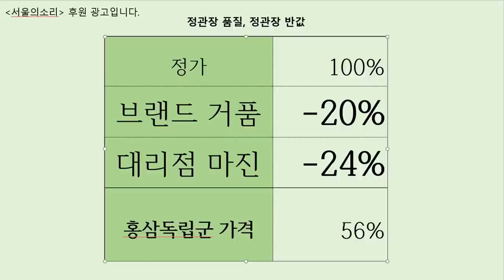검찰의 '거짓 논리' 공든탑 무너뜨린 김건희...똥줄 타는 냄새가